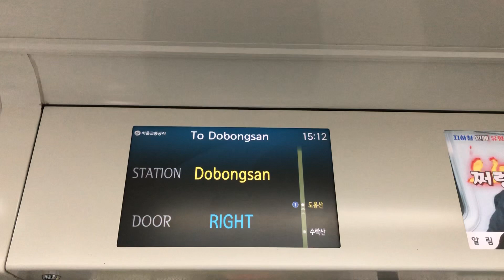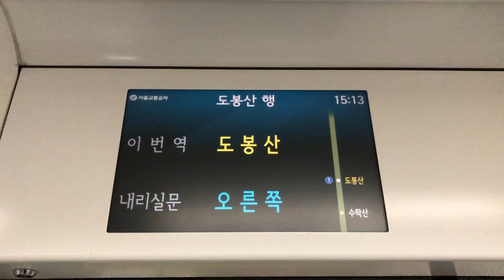2019.12.22 서울7호선 도봉산역 종착 안내방송 동영상 (1호선 환승)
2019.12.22 서울7호선 도봉산역 종착 안내방송 동영상 (1호선 환승)